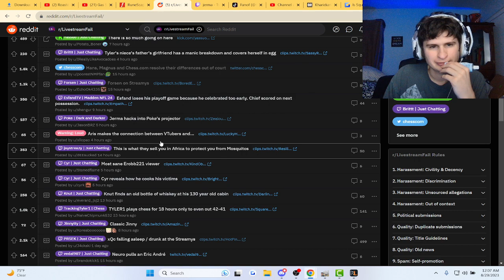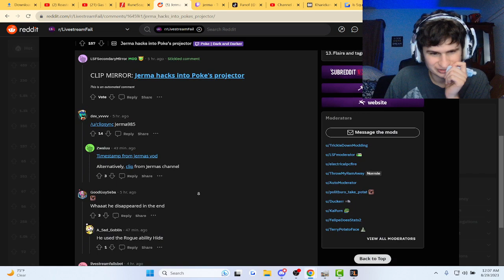Streamer gets hacked while live and..